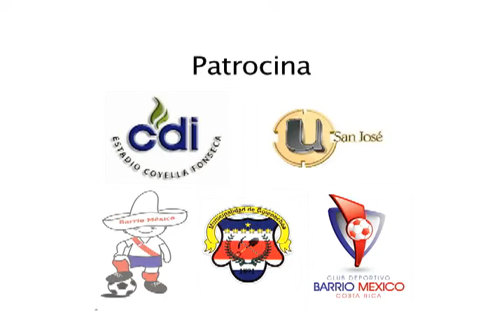Liga Ascenso 27 Agosto.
Este sábado esta abierta la invitación para que junto al equipo e rtn deportes, viva las emociones de la liga de ascenso por canal 13 a las 12 m.d..
Los domingos continua la emoción pero por radio nacional en los 101.5 f.m. del dial.